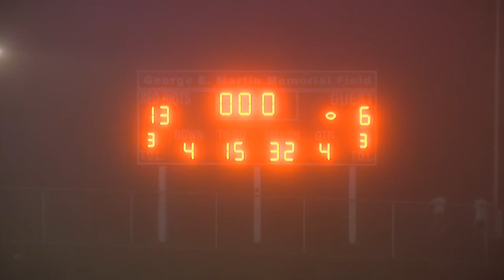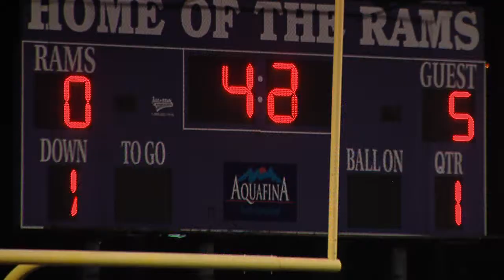Varsity Episode 2 (Part 4/4)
As Windham struggles with the weather and a two touchdown deficit, Cheverus senior captain Taylor Witham scores her first ever varsity goal in a 5-0 win for the Lady Stags